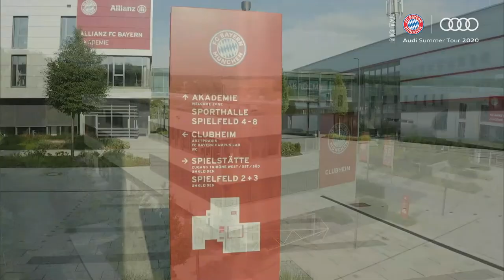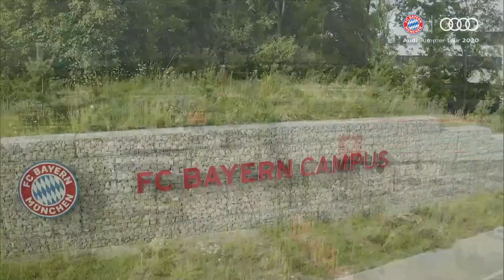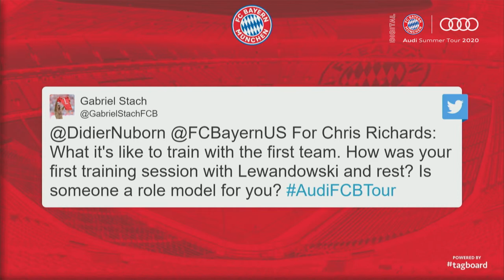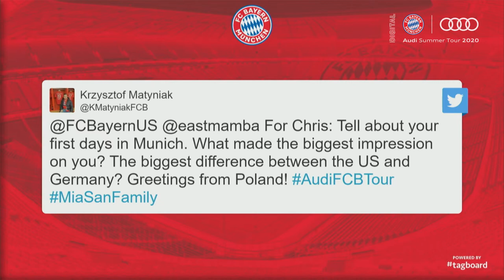Audi Digital Summer Tour Studio with Hainer, Richards & Fiedler - English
In Thursday's edition of the Audi Digital Summer Tour Studio, we welcome FC Bayern's president Herbert Hainer in the studio who is going to answer fan questions. As a highlight of the 6th edition of our daily news overview, we show an interview with the top goalkeepers Manuel Neuer and Guillermo Ochoa. We will also connect our U23 center-back Chris Richards and Gerald Fiedler (Chairman of FC Bayern México, the biggest fan club outside of Germany) via live broadcast to the studio. Another talking point will be Taylor Twellman, a former professional player from the United States. And we will continue the daily goal voting with the second semi-final.